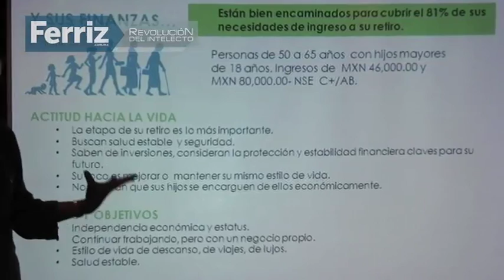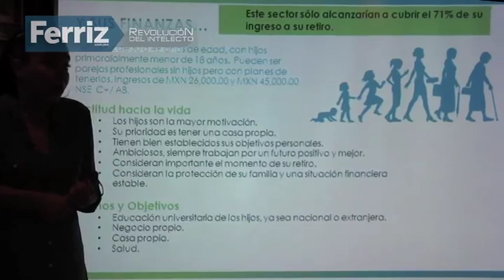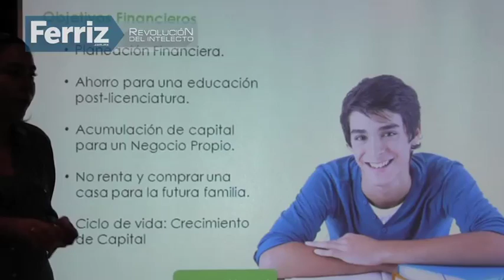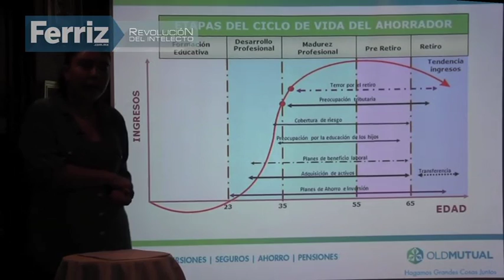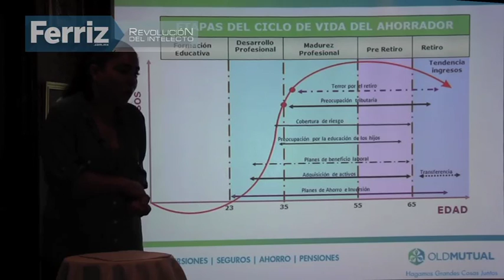Old Mutual Generaciones